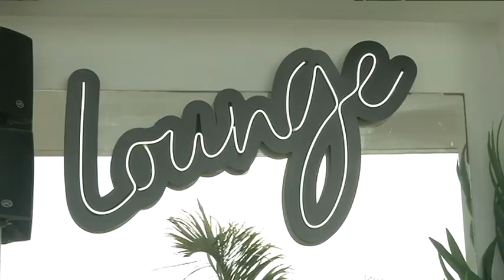Marina Lanzarote incorpora con el "Tardeo" de Kokum una nueva oferta vespertina de ocio